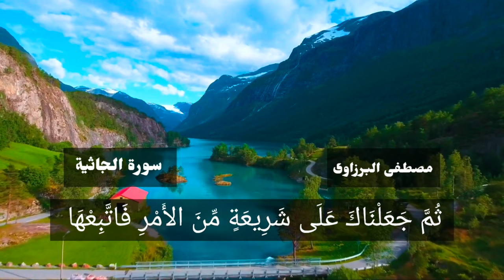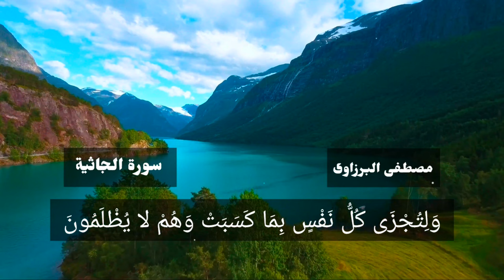أجمل تلاوة هادئة ممكن تسمعها في حياتك بصوت القارئ مصطفى البرزاوى 2023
تلاوة هادئة,
تلاوة,
اجمل تلاوه مهدئه للنوم,
تلاوة هادئة كسكون الليل,
أجمل تلاوة هادئة,
تلاوة هادئة تريح الاعصاب,
تلاوة للنوم,
تلاوة خاشعة,
تلاوة هادئة بلال دربالي,
تلاوات هادئة,
اجمل تلاوة لسورة الكهف,
القارئ انس محمد تلاوة هادئة,
تلاوة هادئة القارئ أنس محمد,
تلاوة قبل النوم,
قران بصوت هادئة,
تلاوة هادئة بصوت القارئ اسلام صبحي,
اسلام صبحي تلاوة هادئة تريح الأعصاب,
اسلام صبحي تلاوات هادئة
مصطفى البرزاوى تلاوة هادئة